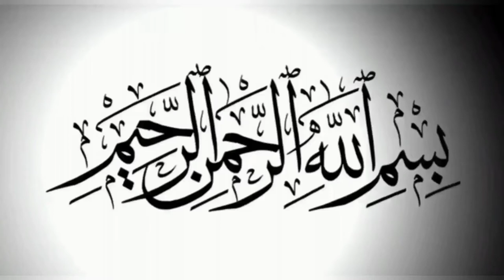Mola Ali ka naam quraan me kaha hai? | Allama Aqeel ul Gharavi | etrazat ka jawab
Mola Ali ka naam quraan me kaha hai? | Allama Aqeel ul Gharavi